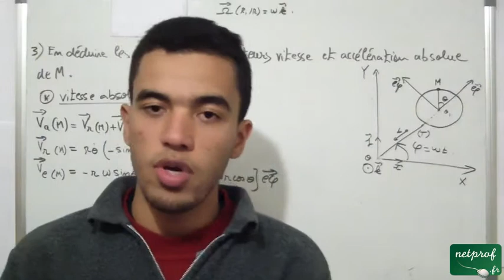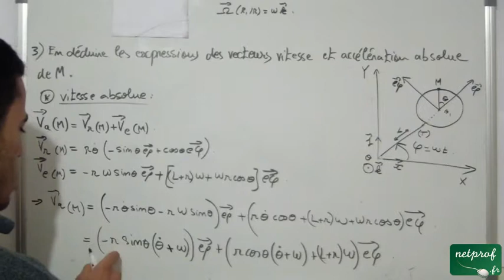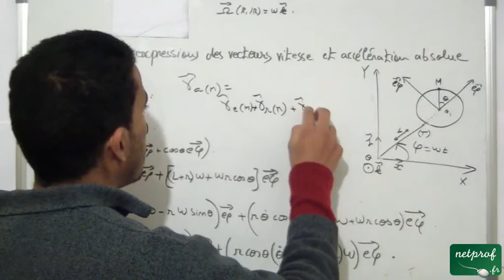Composition du vecteur vitesse et accélération, Exercice 2, part 12